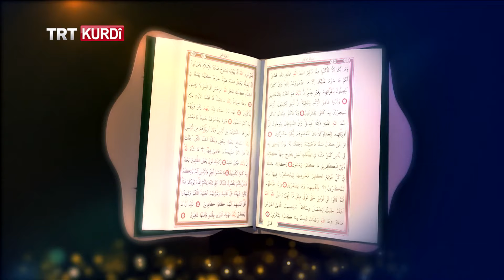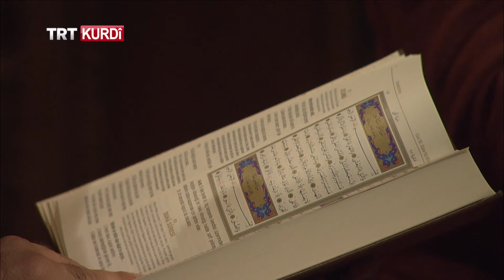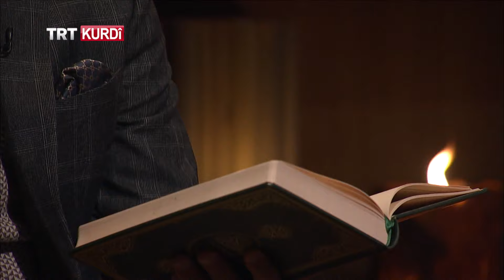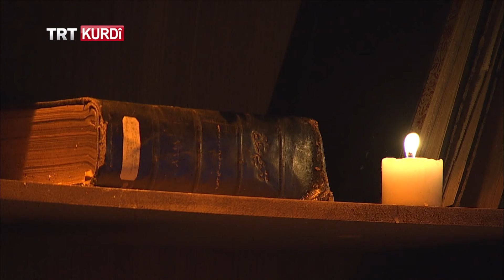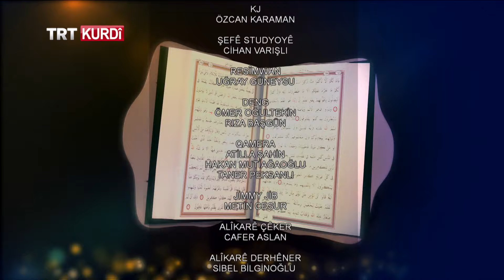Tecwîd (Tecvid) Beşa 27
Ji bo ku Qur'ana Pîroz li gorî rêbazên tecwîdê û xweştir bê xwendin di bernameya TECWÎD de dersên tecwîdê tên dayîn. Her wiha derbarê Qur'anê de sohbet tên kirin. Dr. Rıfat Ablay, Enes Bilen, Hafız Ramazan Toprak û Kurrâ Mehmet Kılıç bi dengên xwe yên xweş Qur'anê diwînin.@trtkurdi